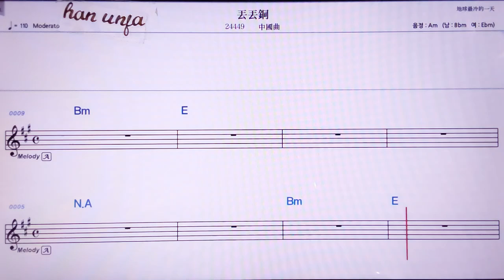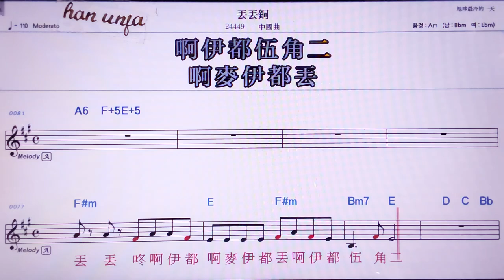💖띠우띠우퉁/중국 곡 👍MR,노래방, 악보, 코드,Karaoke With Sheet Music